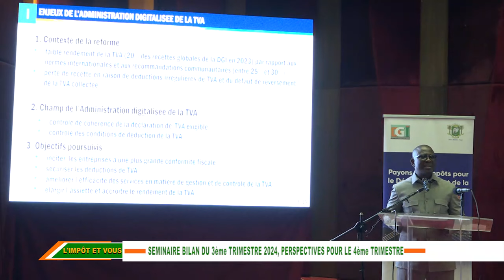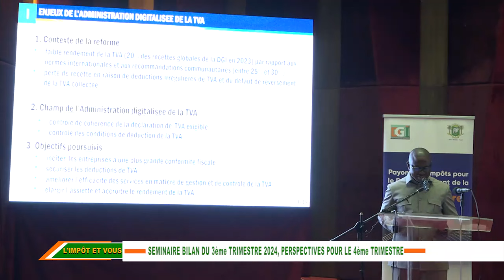Emission "L'Impôt et Vous" Diffusion du 21 Octobre 2024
Emission "L'Impôt et Vous" Diffusion du 21 Octobre 2024 Thème: Séminaire Bilan du 3ème trimestre 2024, perspectives pour le 4ème Trimestre